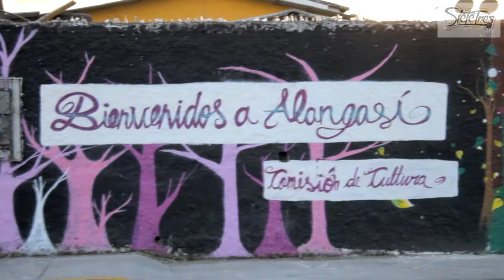ILahop murales en Playa Chica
En este día realizamos murales en Playa Chica Parroquia de Alangasi con la temática "Medio Ambiente" en la cual los jóvenes expusieron todo su arte para cubrir una extensión de 60 metros de pintura al ritmo de musica y un buen ambiente.